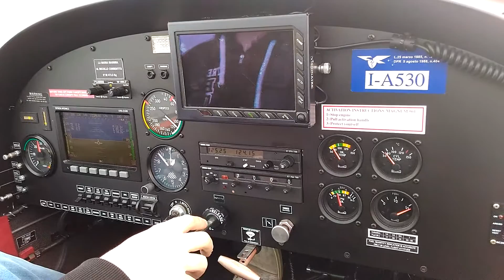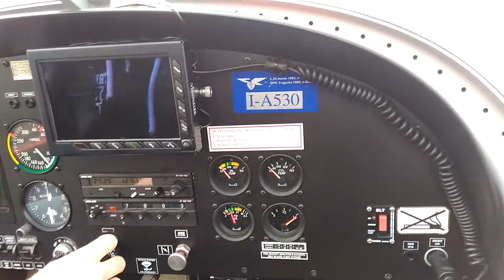Touch and Go a Boscomantico